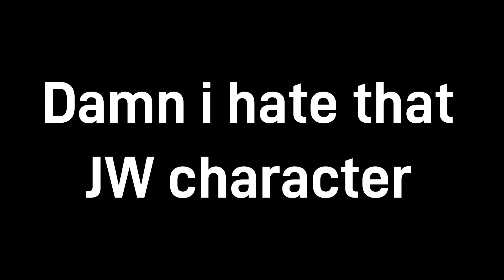El Libro de la Selva (LP) | Parte 13 / Luz VS Scar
Nota 5: El 94,4 % de mi audiencia es mayor de edad y mi contenido está dirigido a un público mayor así que no no es contenido para menores
Gracias.